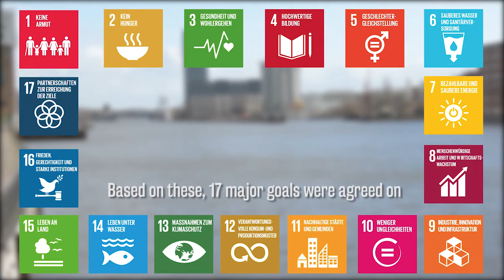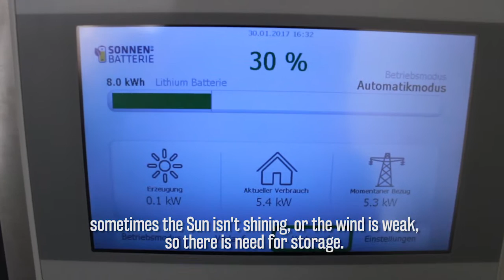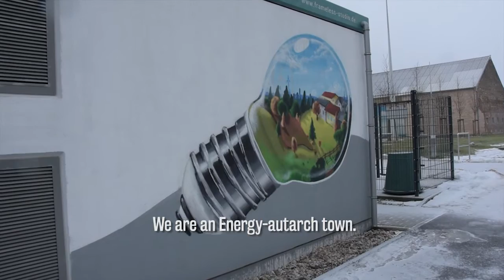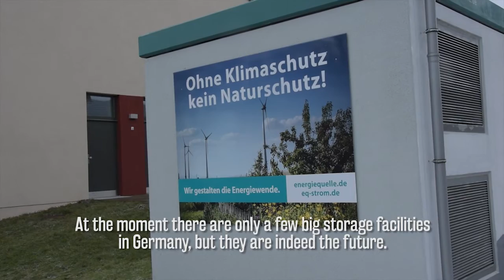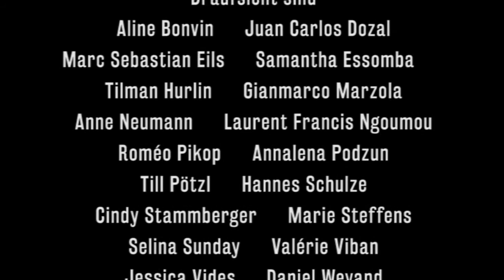Sustainable Cities - Die Städte von morgen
Draufsicht sucht nach lokalen Antworten auf globale Fragen. In dieser Staffel tun sich zwei Filmteams zusammen. Eines in Berlin, Deutschland, das andere in Bamenda, Kamerun. Das Thema dieser Folge sind die Nachhaltigkeitsziele der Vereinten Nationen. In Berlin haben wir auf Ziel Nr. 11 geschaut: Nachhaltige Städte und Gemeinden.

Weltweit leben mehr Menschen in Städten als auf dem Land. Doch wie kann das Stadtleben überhaupt nachhaltig gestaltet werden?

Darüber haben wir mit Prof. Volker Quaschning gesprochen, der an der Hochschule für Technik und Wirtschaft (HTW) zu erneuerbaren Energien und Klimaschutz forscht. Wir haben ihn in einem sogenannten Plussolarenergiehaus getroffen, das seine Energie selbst produziert und speichert.

Energieautark ist auch der kleine Ort Feldheim in Brandenburg. Wir haben dort Siegfried Kappert getroffen, der für den Verein "Neue-Energien-Forum Feldheim" Führungen durch den Windpark und die Biogasanlage anbietet. Der gesamte Bedarf an Energie und Wärme speist sich aus diesen erneuerbaren Quellen. Ein Modell, das sich auf größere Gemeinden und auch Städte übertragen lässt?

Nicht zuletzt haben wir mit Signe Heins und Sebastian Baum von den Weddingwandlern gesprochen. Sie setzen sich im Berliner Stadtteil Wedding für ein nachhaltiges Miteinander auf Kiezebene ein. Neben verschiedenen weiteren Projekten haben sie beispielsweise ein Lastenfahrrad gebaut, das von allen Anwohner*innen genutzt werden kann. Doch genügt das Engagement von Einzelnen, um Nachhaltigkeit weltweit zu fördern?

Wir freuen uns, wenn ihr unser Material weiterverwendet unter folgenden Bedingungen:
Namensnennung-NichtKommerziell-KeineBearbeitung